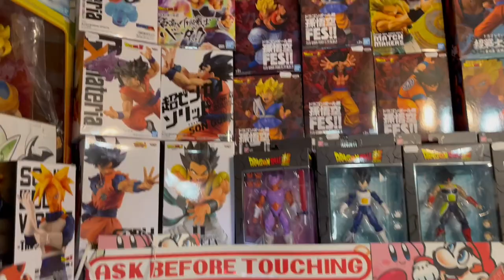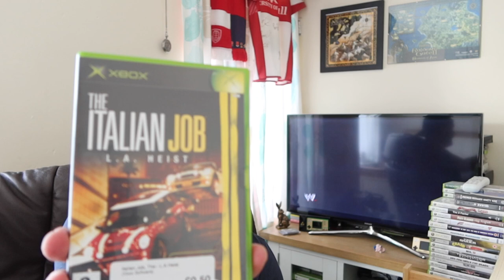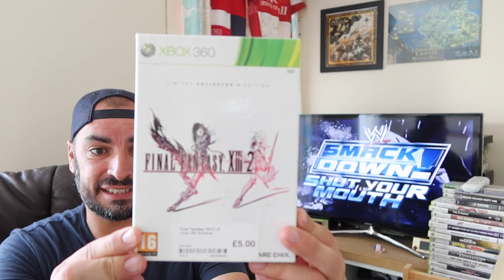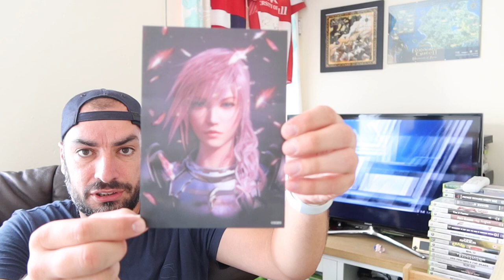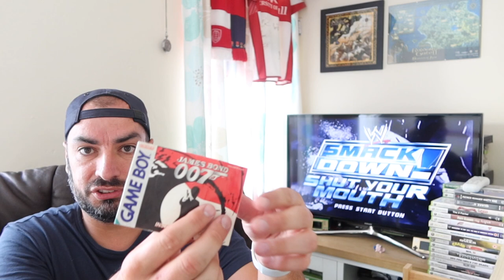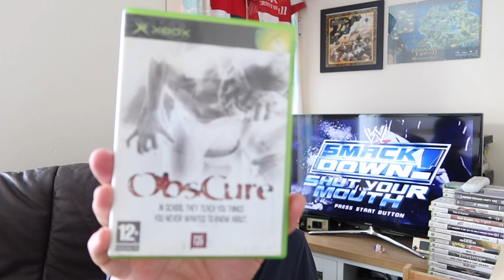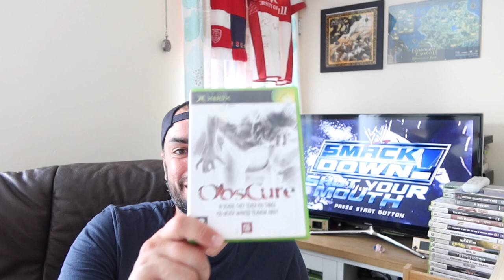Gaming Pickups And Footage (Sore Thumb Retro)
I'm on the road buying games again from the fantastic Sore Thumb Retro in York. What did i find though? Lets find out